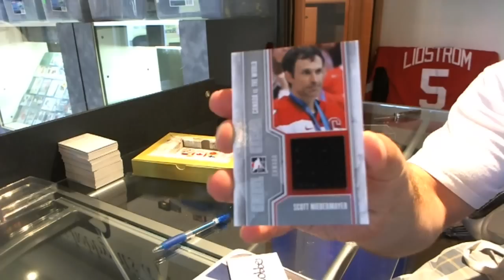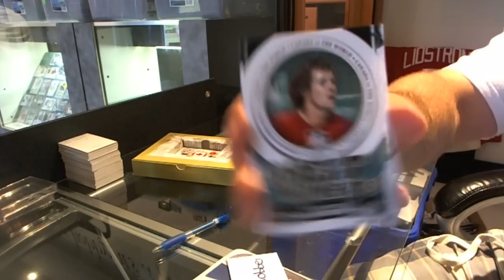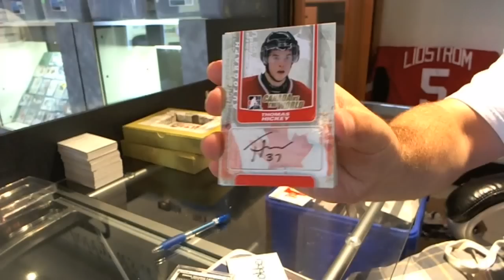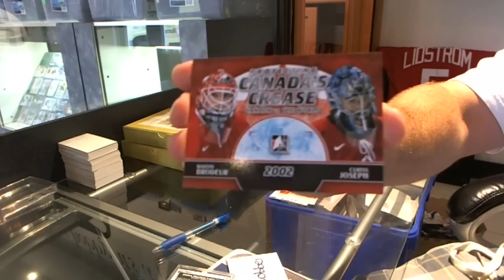Bigslobbes 11-12 ITG Canada Vs The World 2 Box Break